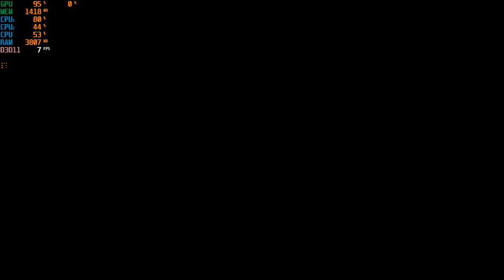Dragon Age: Inquisition Intel 4000 Test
Cpu:I3-3120m

Ram:4gb

Gpu:Intel hd 4000

Fps:In Game.

Status:Playable, need 6gb or more ram for no lags and shutters.